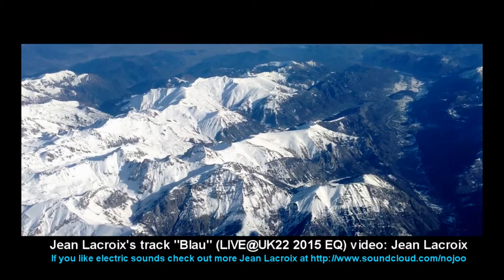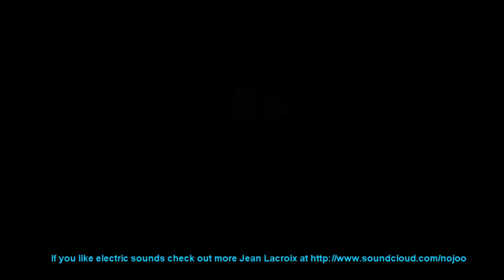Jean Lacroix - Blau (LIVE@UK22 2015)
Mixed my music track "Blau" with the aerial video which was shot over 10km when flying thru Europe...more of my music found via SoundCloud

Comments appreciated, respect!